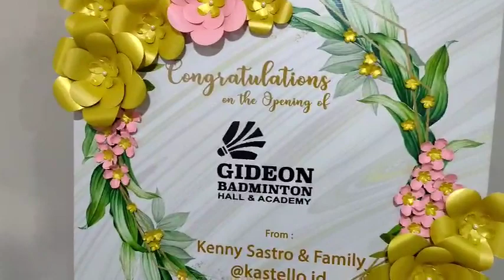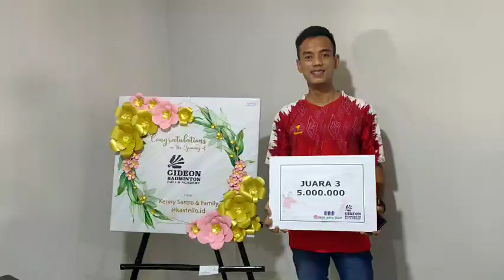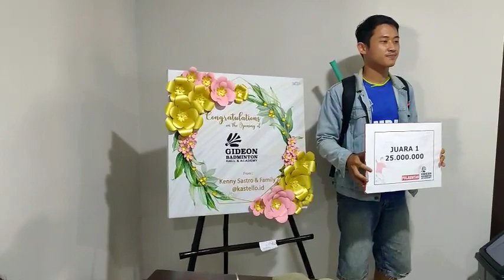GIDEON BADMINTON HALL keseruan PB OLOK SAJEN main badminton di GOR GIDEON pemain pelatnas Indonesia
GIDEON BADMINTON HALL yaitu GOR terbaru dari seorang pemain pelatnas ternama yakni MARCUS FERNALDI GIDEON pasangannya KEVIN SANJAYA SUKAMULJO yg sekarang masih menduduki NO 1 dunia badminton GANDA PUTRA (MD).
GOR Gideon Badminton Hall yg berada di jl. sawadaya No.1, Ciqngsana, Bogor, Jawa Barat.